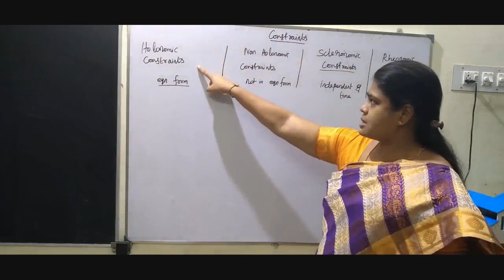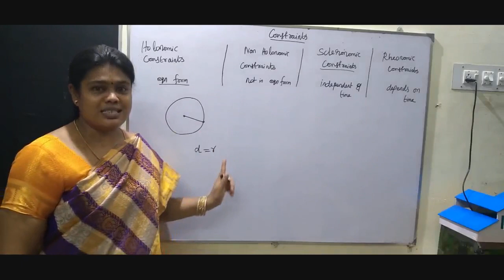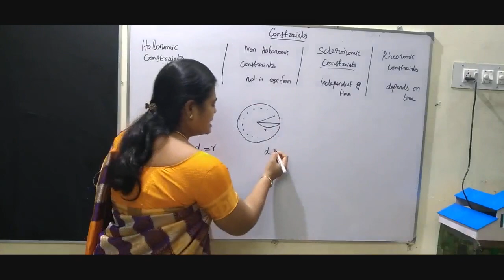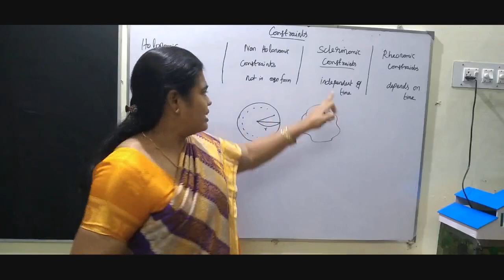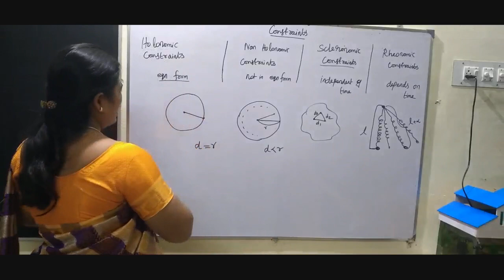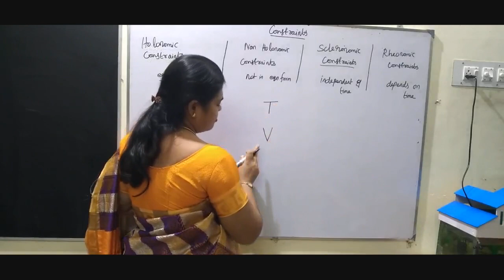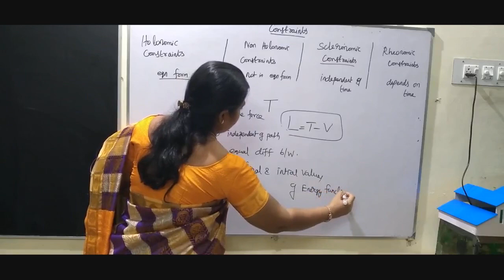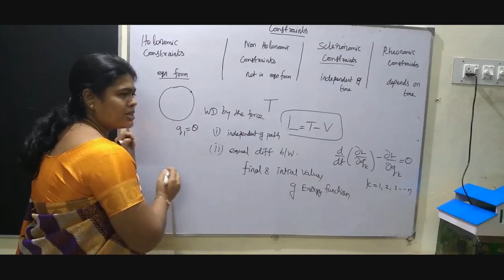TRB Polytechnic Mechanics C2